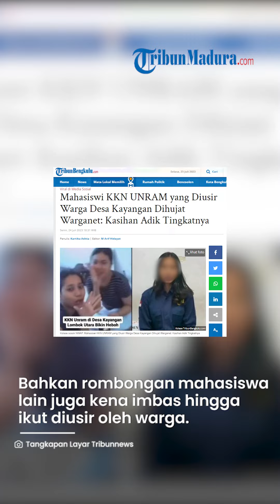TAK TAHU ADAB, Mahasiswi KKN UNRAM Diusir Oleh Warga: Tak Ada Cewe Cantik di Desa Kahyangan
TRIBUN-MADURA.COM - NWAP, mahasiswi Universitas Mataram (UNRAM) yang KKN di Desa Kayangan, Kecamatan Kayangan, Kabupaten Lombok Utara telah membuat warga sakit hati.

Pasalnya, ia membuat pernyataan dan menyebut jika tidak ada wanita cantik di desa tersebut.

Sehingga dirinya otomatis menjadi kembang desa di tempat tersebut.

Ungkapan tersebut rupanya diketahui oleh warga setempat.

Mereka lantas menggeruduk posko kelompok KKN UNRAM.

Warga meminta agar NWAP segera meminta maaf dan membuat klarifikasi.

Tak hanya warga desa Kayangan, netizen juga dibuat kesal dengan pernayataan NWAP yang merupakan mahasiswi UNRAM tersebut.

Mereka mengatakan jika NWAP tak memiliki adab.

Bahkan salah satu warganet merasa kasihan pada pihak kampus yang telah tercoreng namanya dan adik-adik tingkat yang nantinya akan terkena dampak hal tersebut.

"Ini yang kasihan kampus dan adik kelasnya sih. Kalau mau ada KKN lagi dari kampus tersebut, bakalan ditolak oleh pihak desa," tulis komentar netizen di Twitter seperti yang dikutip TribunBengkulu.com, Senin (24/7/2023)

Bahkan rombongan mahsiswa lainya juga terkena imbas atas pernyataan NWAP hingga ikut diusir oleh warga.

Artikel ini telah tayang di Tribunbengkulu.com dengan judul Mahasiswi KKN UNRAM yang Diusir Warga Desa Kayangan Dihujat Warganet: Kasihan Adik Tingkatnya,
Penulis: Kartika Aditia | Editor: M Arif Hidayat